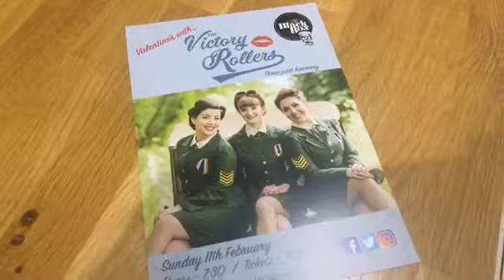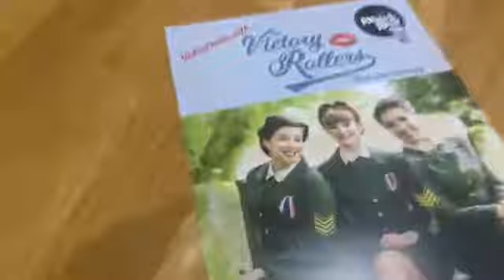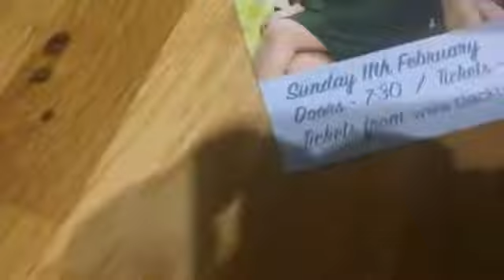The Victory Rollers & Conor Taggart - Thats Life rehearsal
The Victory Rollers and Conor Taggart rehearse 'Thats Life' by Frank Sinatra, for their Christmas Show at the Black Box in Belfast.